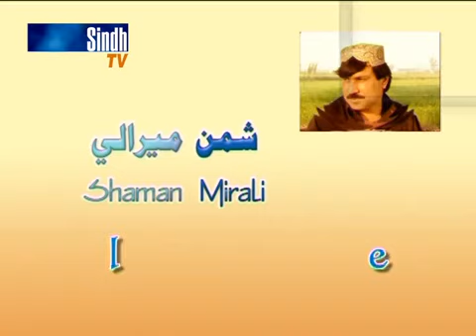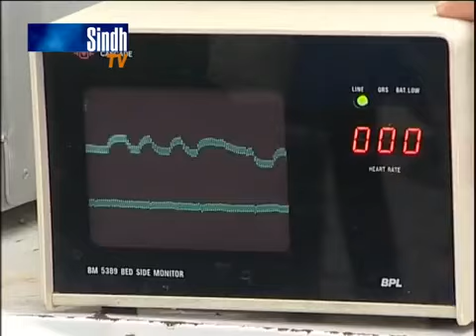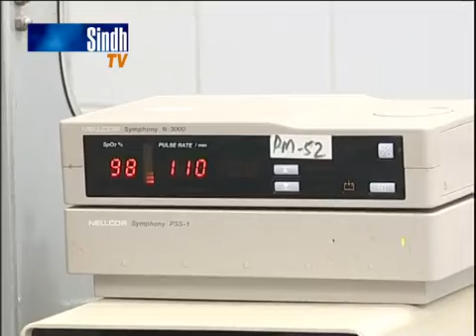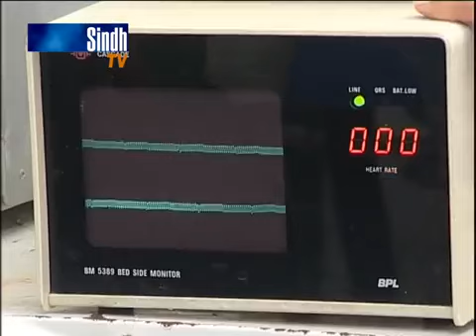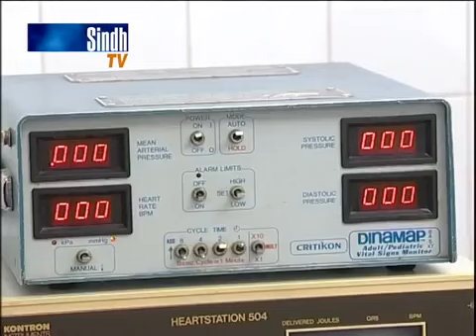Sindh TV Tele Film Shaman Mirali Part 03 SindhTVHD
Sindh TV Tele Film Shaman Mirali Directed By Shah Asad Starring Shaman Mirali, Sanjeela Jiskani, Kiran Lighari, Gul Mansoor, Lala Sikandar Pathan.

Sindh TV Tele Film Directed By Starring Asad Qureshi, Ghulam Hussain Depar, Lala Sikandar Pathan, Sanjeela Jiskani, Muskan Nazir.